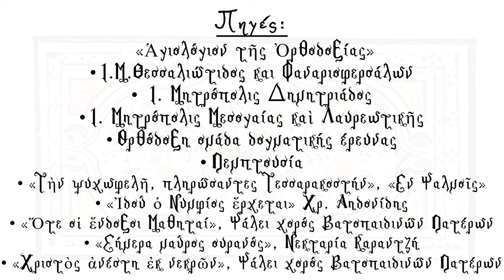Η Αγία και Μεγάλη Εβδομάδα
Από την ανάσταση του Λαζάρου μέχρι την Ανάσταση του Κυρίου.
Εξιστόρηση των γεγονότων της Αγίας και Μεγάλης Εβδομάδας με απλά λόγια.